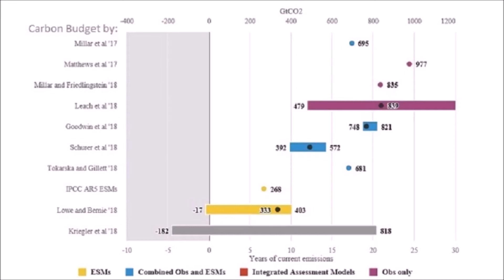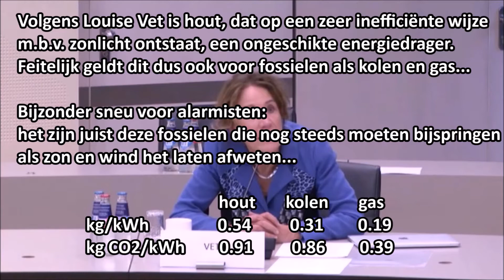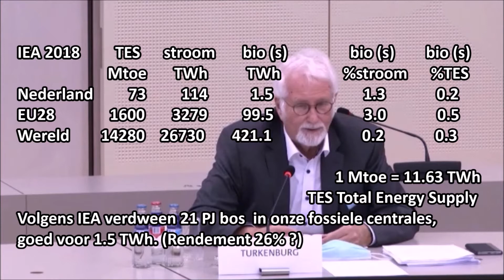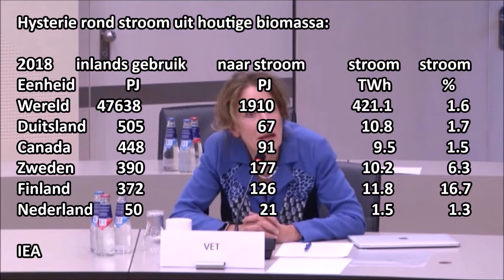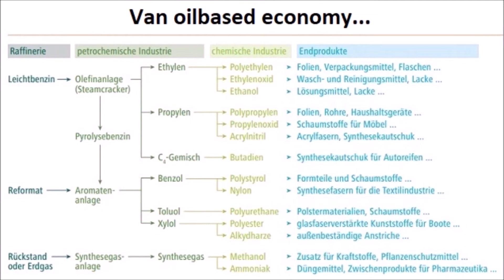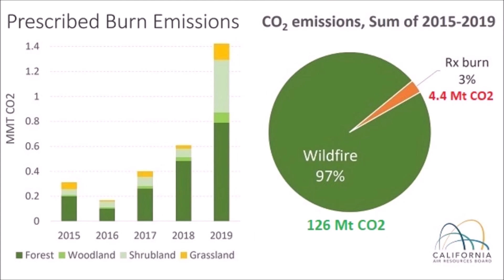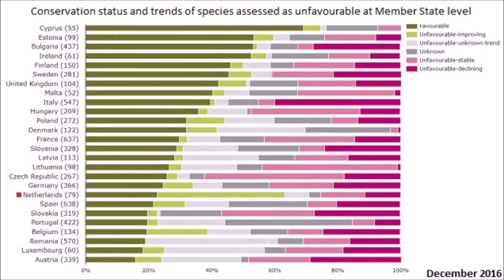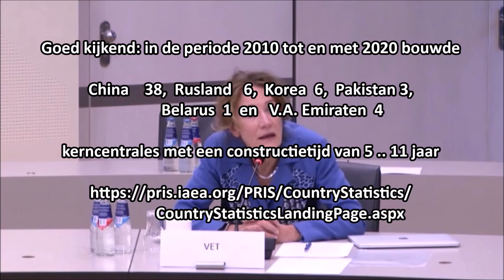Controverse tussen Vet en Turkenburg over gebruik van biomassa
Quick scan: [0:00][2:39][6:39][9:59][12:33][14:15][16:14][17:32][18:13]
                        V        T       V        T         V           T    RaTRe     V          T
In 2009 legaliseerde Brussel de inzet van biomassa. Alleen zo zou de EU
nl. in 2020 in staat zijn 20% van de energie hernieuwbaar op te wekken.
In 2018 verstookten wij 50 PJ houtige biomassa voor 1.5 TWh stroom. (IEA)
Peanuts vergeleken met Zweden (390 PJ) en Finland (372 PJ) [7:49]

Niet voor Louise Vet die de hoorzitting over biomassa (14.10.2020) mocht openen:
"Er is nu al te veel CO2 in de atmosfeer! Als we de klimaatdoelen voor 2030 en 2050 willen
halen moet alles er dus op gericht zijn dit binnen de komende 10 jaar te verlagen, niet te
verhogen. De beste manier om dit te doen is om bomen te laten doorgroeien want bomen
zijn goed in het opslaan van CO2." [13:31]

Volgens Wim Turkenburg het halve verhaal:
"Zouden deze reststromen niet worden benut dan verdwijnen ze, doorgaans
binnen tien jaar - door verrotting of door verbranding in het vrije veld -
als CO2, soms als methaan (CH4), in de lucht." [3:18]

Op één punt zijn de twee deskundigen het eens:
het plukje biomassa moet eerst door de cascaderingsdriehoek [10:00]
voor de synthese van hoogwaardige bioproducten.
Wat overblijft wordt ijskoud verbrand.

Een catastrofale ontwikkeling volgens Louise Vet, die Lammert van Raan (PvdD)
met een deadline van 10 jaar de stuipen op het lijf jaagt. [0:35][16:41]

Een argument dat steeds vaker wordt ingezet om de bouw (5 -11 jaar)
van nieuwe kerncentrales te blokkeren. [17:32]

Even terug naar de realiteit:
Zou de wereld het 2030 doel willen bereiken dan moet in de komende 10 jaar
de CO2-eq uitstoot met 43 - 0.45 x 33 = 28 Gt omlaag.
Voor Nederland komt dat neer op 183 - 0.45 x 221 =  84 Mt CO2-eq (0.3%)
Kortom, wij gaan de klimaatverandering over biomassa niet stoppen.

Volgens nieuwe getallen van het IPCC uit 2018 is het nog dramatischer:
"Gerekend vanaf 2017 is de speelruimte voor 1.5°C nog maar 420 Gt CO2."
Met 42 Gt/jaar dus nog maar 7 jaar.

Sible Schöne (Klimaatstichting Hier) een eind verder in de zitting
schetst dat ook dit beeld niet meer actueel is:  alle jaren zijn op. De Noordpool smelt...

CBS     totale consumptie  bij/meestook     biomassaketels    biostroom
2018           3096 PJ                    6 PJ                     20 PJ                 2 TWh
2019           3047 PJ                  16 PJ                     25 PJ                 3 TWh